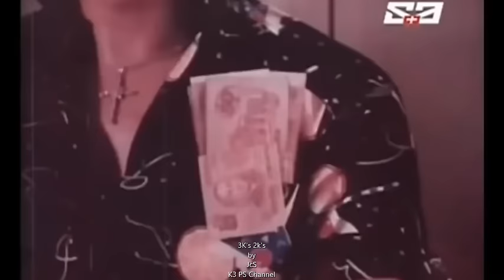TVJ's Naku Ha!!! clear version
This shared video is one of TVJ's classic movies which unites them with the Tatlong Itlog and other cast which includes Dencio Padilla, Joey Albert, Debraliz, Trina Laurel.

Enjoy viewers Stay home and be Safe.

KenKurtKeez
KaileyMadie
LoveUGuys